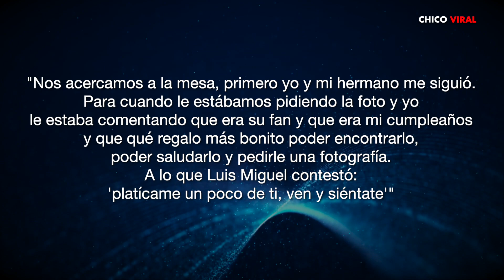FAN ENCUENTRA A LUIS MIGUEL COMIENDO Y TERMINA FESTEJANDO SU CUMPLEAÑOS CON ÉL